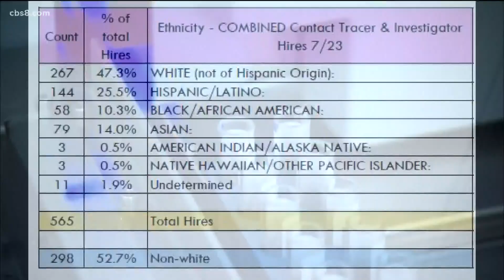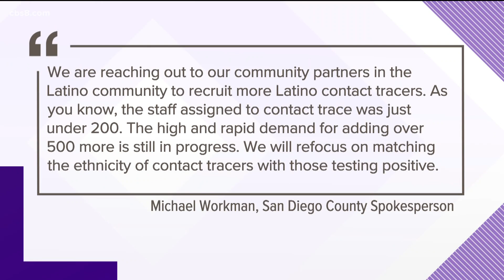Community groups unhappy with San Diego County's demographic of contact tracers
The groups say the breakdown of contact tracers should not represent the community demographics but instead, represent the demographic of people who test positive.